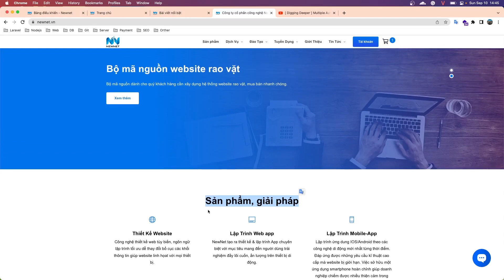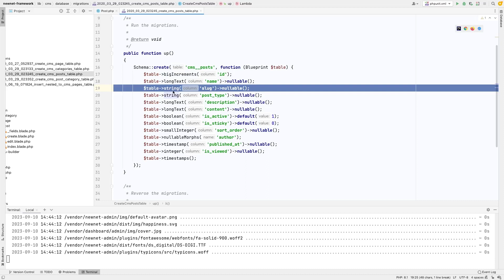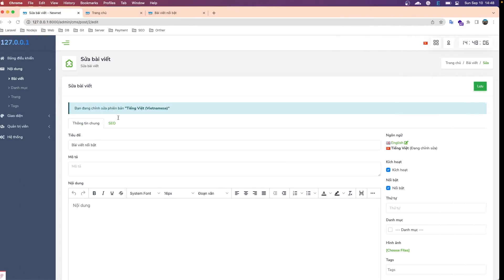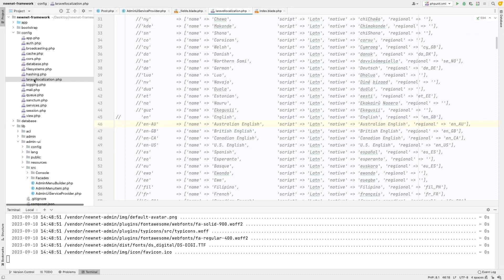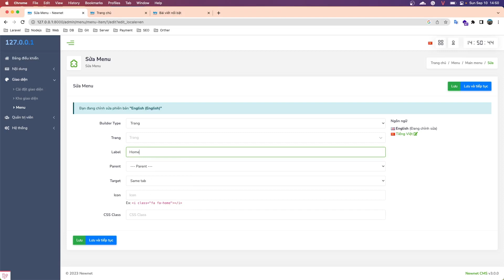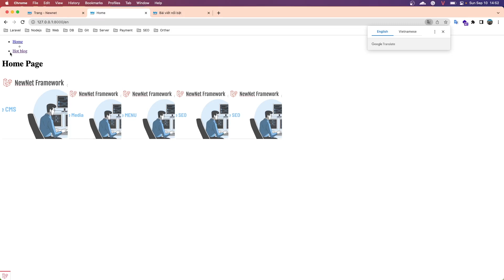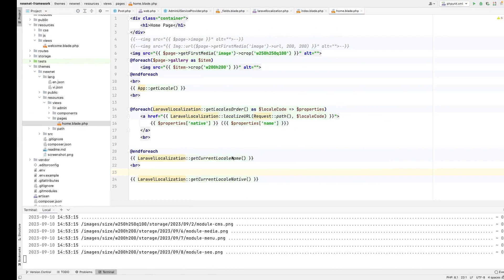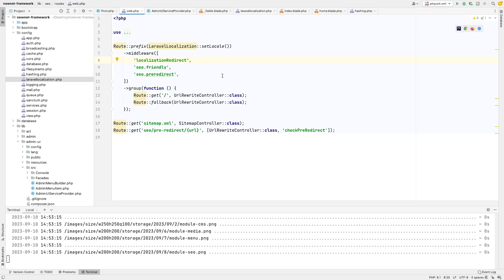#9 Đa ngôn ngữ | NewNet Framework | Laravel 10.x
Newnew Framework là một Admin Panel được xây dựng trên nền tảng Laravel Framework 10.x
Tích hợp sẵn nhiều công cụ, giúp triển khai một dự án website nhanh chóng.